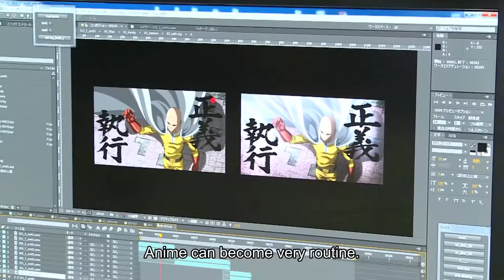A Brief History of Studio Madhouse